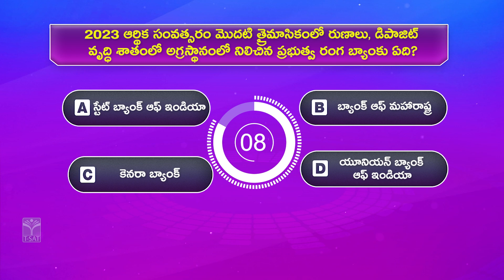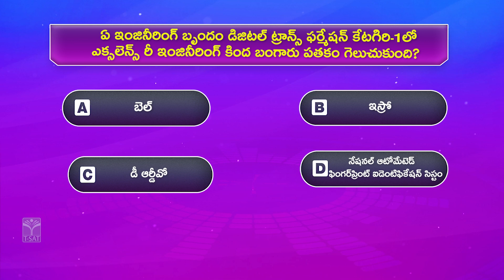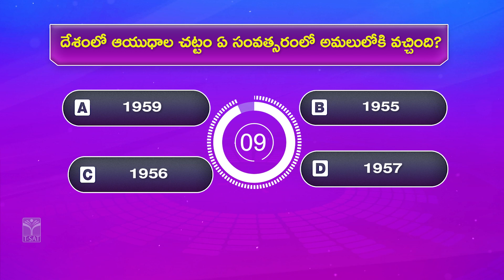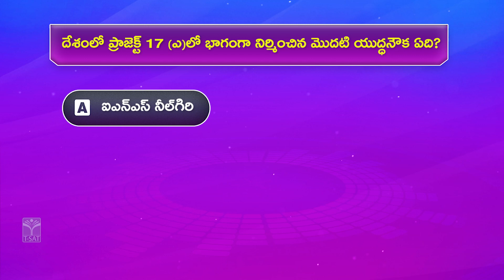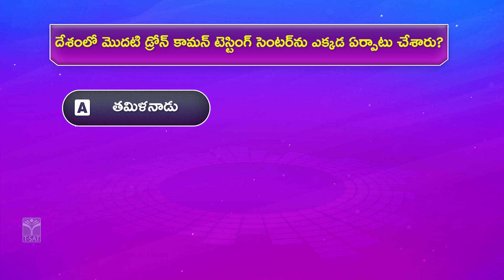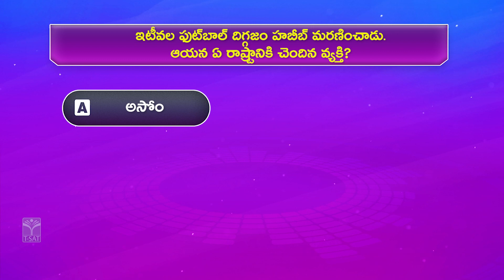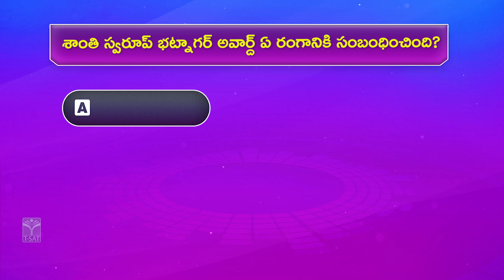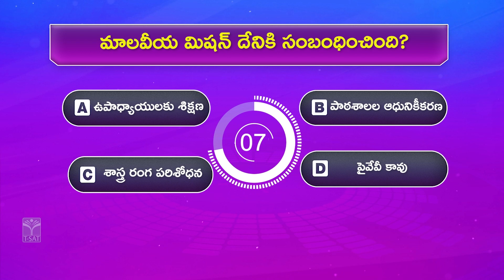TSPSC Quiz Episode - 44 || Group 2 MCQS || Competitive Exams Special || T-SAT || 03.10.2023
T-SAT Network Digital Classes are Now Available on Following Platforms:

👉Install T-SAT App:
1. For Android Users: Play Store
2. For Apple Users: AppStore

HATHWAY
444
445

BRIGHTWAY
49
50

SITI VISION
39
40

SSC BARATHI
71
72

RVR
133
134

SITI CABLE
38
39

BCN
851
852

AIRTEL
948
949

SUN DIRECT
195
196

2484

2483

GTPL
94
93